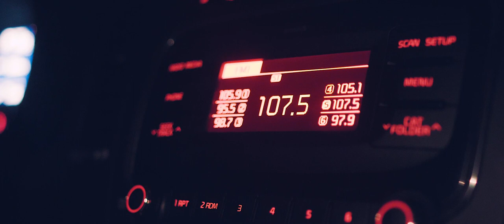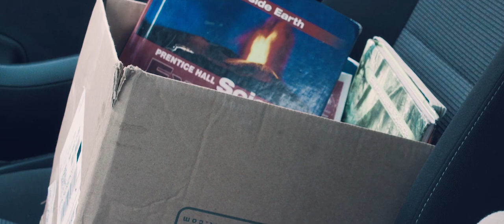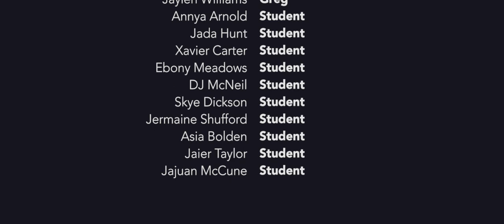A Week Ago (Short Film) [Written, Directed and Starring Kamal Smith]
Produced by Beyond Make Believe Motion Pictures in association with Coattail Collective
Filmed and Edited By Roe Dayzon
Sound By Tyler Rich
[Written, Directed and Starring Kamal Smith]